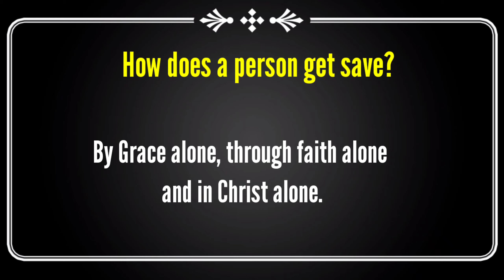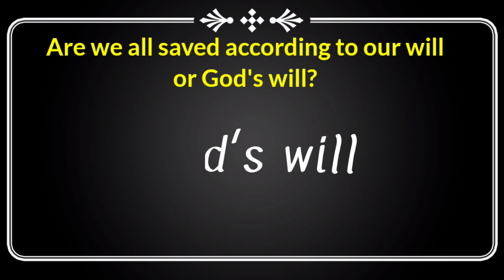Basic study on Soteriology 8th @Doctrine/ Salvation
The term “soteriology” comes from two Greek terms, namely, soter meaning “savior” or “deliverer” and logos meaning “word,” “matter,” or “thing.” In Christian systematic theology it is used to refer to the study of the biblical doctrine of salvation. It often includes such topics as the nature and extent of the atonement as well as the entire process of salvation, conceived as an eternal, divine plan designed to rescue lost and erring sinners and bring them back into eternal fellowship with God. Many regard it as the primary theme in Scripture with the glory of God as its goal.